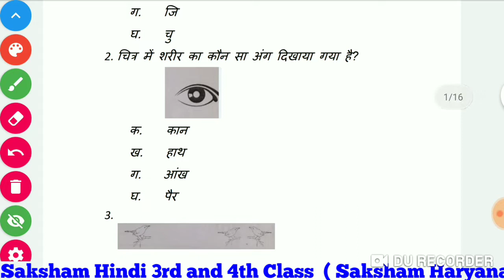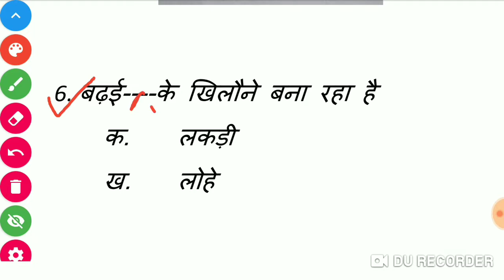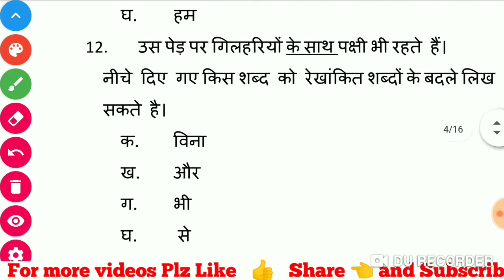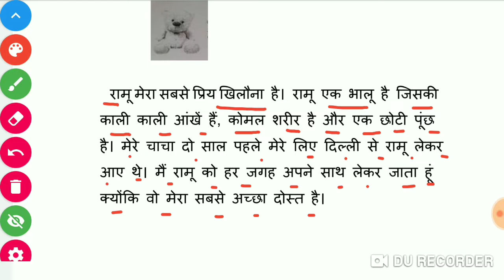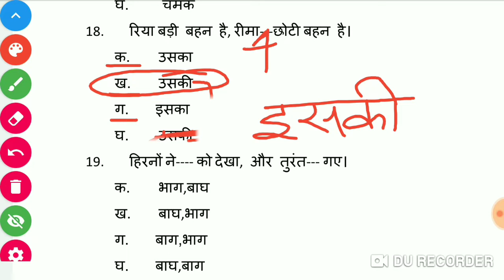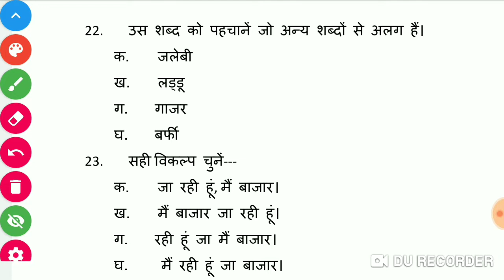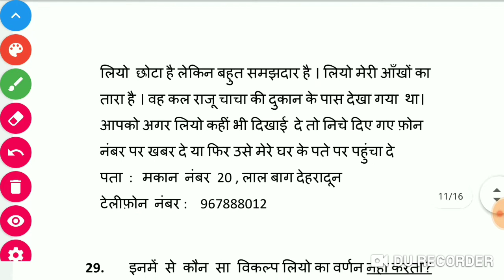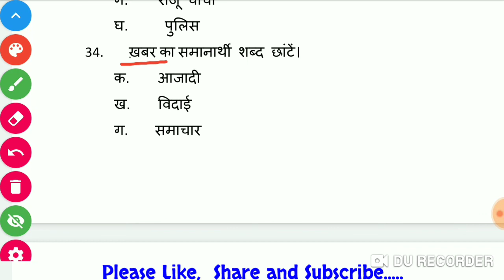Saksham Hindi 4th and 3rd Class Practice Paper सक्षम हरियाणा हिंदी अभ्यास पेपर कक्षा तीन एवं चौथी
Saksham Hindi 4th and 3rd Class Practice Paper   सक्षम हरियाणा हिंदी अभ्यास पेपर कक्षा तीसरी एवं चौथी